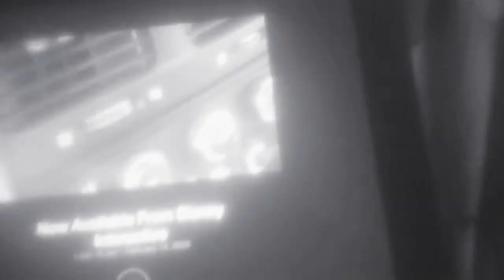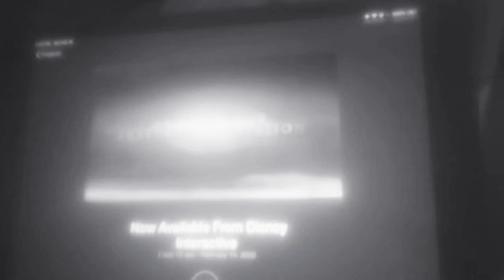And Now Our Feature Presentation